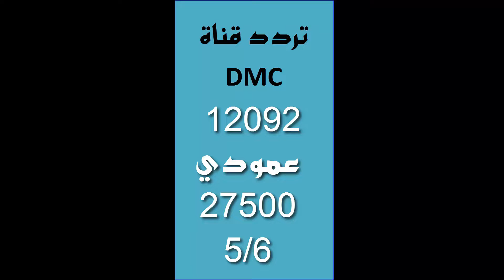تردد قناة DMC تردد قناة dmc drama الجديد 2023 دي إم سي دراما على نايل سات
SAT : NILESAT 301
Fréq : 12092
Pol : Verticale
Symbole rate : 27500